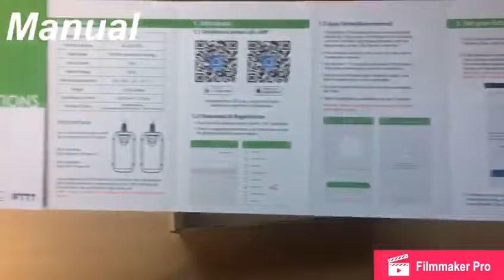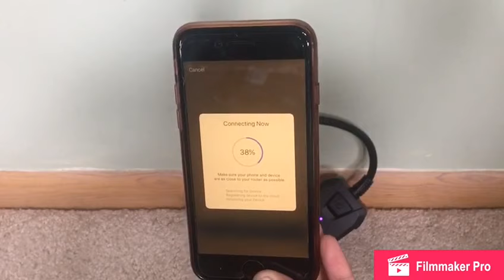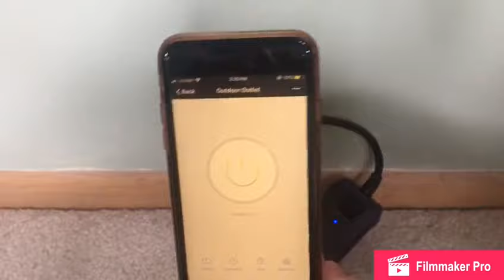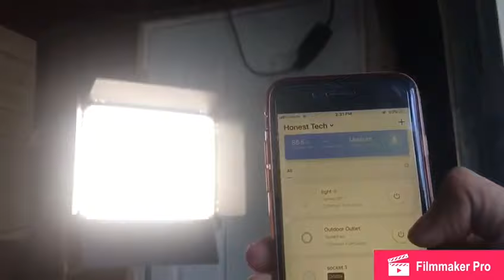Only smartplug you need for outdoor!! Review!!!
Link of the item: